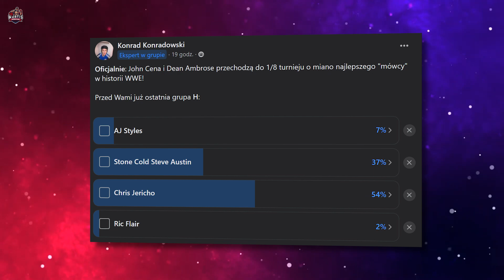Plusy i Minusy WWE RAW - 13 Marca 2023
00:00 - Szybkie Podsumowanie WWE RAW
00:36 - Plusy i Minusy WWE RAW